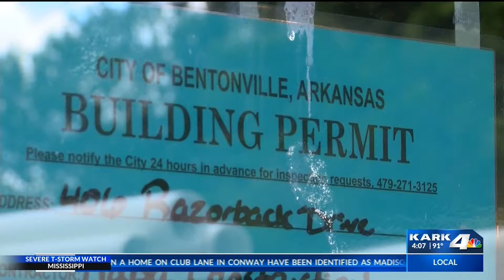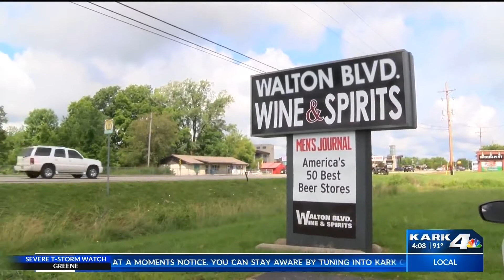A look inside Bentonville's Walton Boulevard medical marijuana dispensary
Medical marijuana is one step closer to the city of Bentonville after one dispensary says its moving as fast as it can to open.